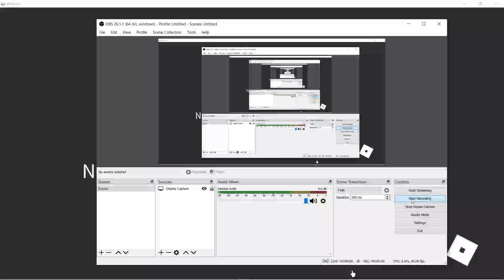NPC hangout Chapter 2: No replay | FULL TRASH LIVE EVENT